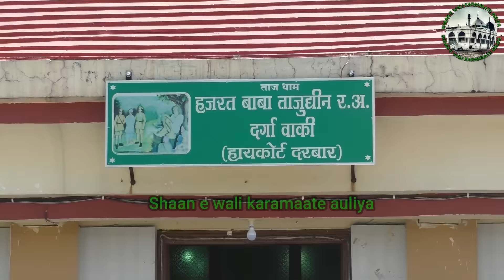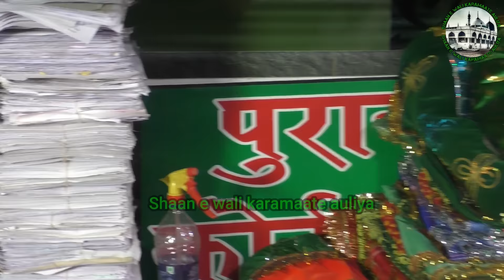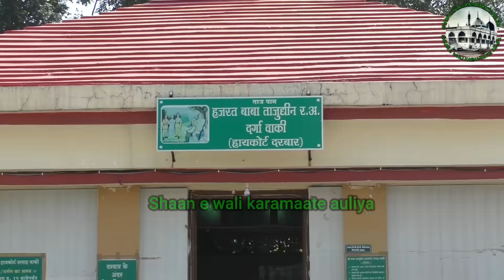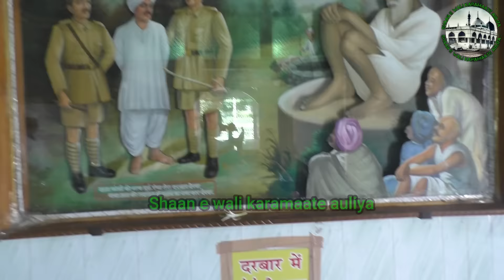Baba Tajuddin Ka High Court Darbar | Waki sharif | Nagpur | Dargah | Shaan e wali karamaate auliya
About this video : Is video mein Baba Tajuddin Ka High Court Ka Waqiya Bataya Gaya Hai Aur Aap Ke Karamaat Bataye Gaye Hai Aap Ka High Court Darbaar Nagpur Station Se Karib 30 Se 32 Km Door Waki Village Waki Sharif Mein Hai State Maharashtra Dargah Ziyarat Ki Aur Bhi Bohat Si Videos Hamare Channe Pe Available Hai Baraye Meherbaani Aap Sabhi Log Wo Videos Neeche Di Gayi Link Pe Click Kar Ke Dekh Sakte Hai Jazakallah

ADDRESS :
Baba Tajuddin High Court Darga
Waki Maharashtra 441113